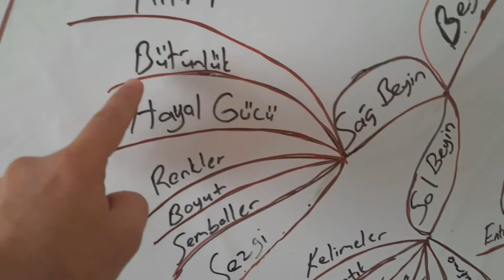Neden Öğrendiğimiz Bilgileri Unutuyoruz?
Selamün Aleyküm Neden Öğrendiğimiz Bilgileri Unutuyoruz?  videomuzu siz değerli Youtube  ailemizin  beğenisine sunduk
İnşaALLAH videomuzu beğenirsiniz.

Eğer videomuzu beğendiyseniz,
Videolarımızdan haberdar olabilmeniz için,